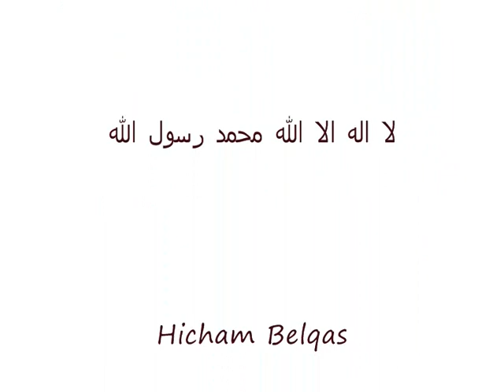hicham belqas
God bless him